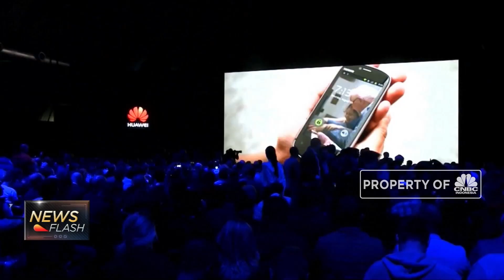China Bantah Tuduhan As Terhadap Huawei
Kementerian Luar Negeri China menampik tuduhan Wakil Presiden Amerika Serikat Mike Pence. Yang menyebut raksasa telekomunikasi asal China, Huawei menjalankan aksi mata-mata dan mengumpulkan data bagi pemerintah China. Selengkapnya dalam News Flash program Squawk Box CNBC Indonesia (Selasa, 19/02/2019).